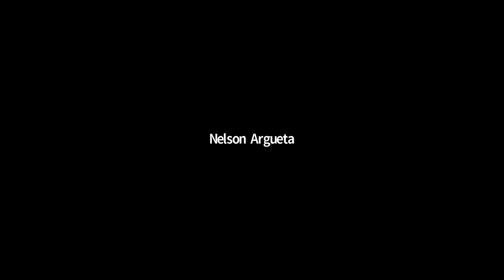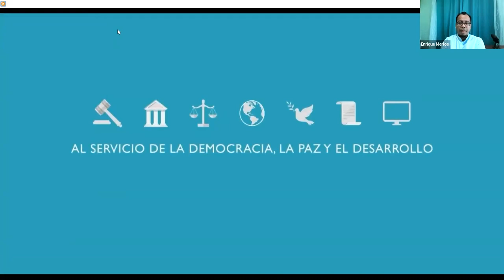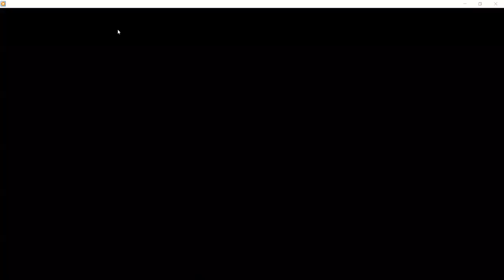Hablemos sobre los desafíos y perspectivas de desarrollo para el agro salvadoreño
El espacio Hablemos sobre Realidad Nacional, ha sido creado por la Red DT y sus redes socias con apoyo de Hanns Seidel Stiftung; para dialogar con diferentes actores a nivel nacional e internacional que pueden aportar conocimiento y experiencia al trabajo que realizan los hacedores de desarrollo local y territorial en El Salvador.

Pueden encontrar más información del trabajo de la Red DT y sus redes socias en la página web